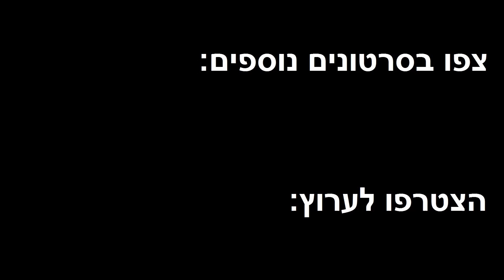בדקתי מה התחדש בדודא לפיצה אחרי 7 שנים וגם חריף חדש ??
התשובה היא שלא השתנה הרבה. עדיין פיצה בסדר, עדיין פיצה זולה ביחס לאחרים.  לא יודע להגיד שהייתי אוכל את זה כל יום אבל בהחלט סוגר את הפינה.
החריף אינו חריף אלא ממרח פיקנטי. אפשר אולי להוסיף לבישולים כי הוא די מרוכז וגם לסנדוויצ'ים.